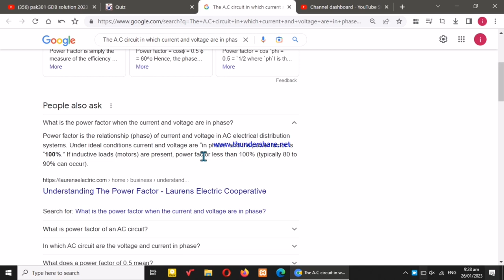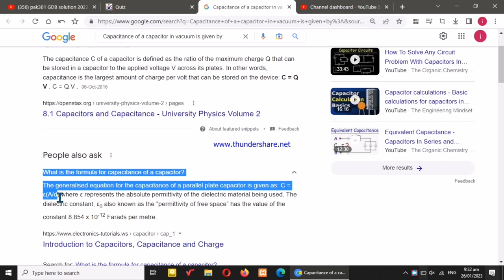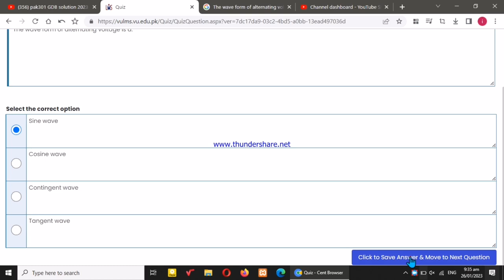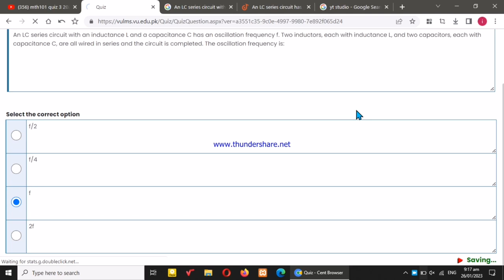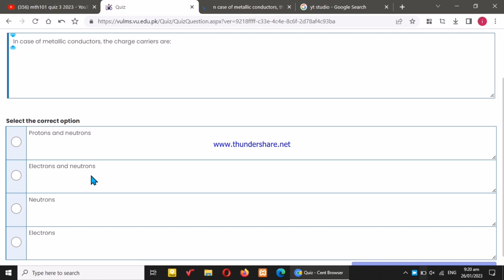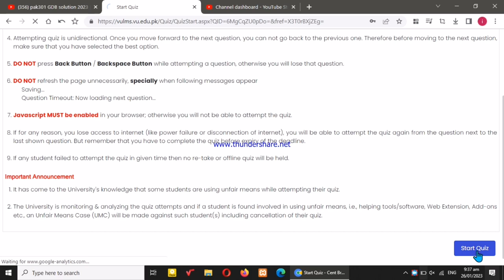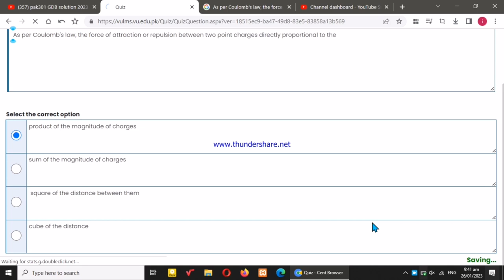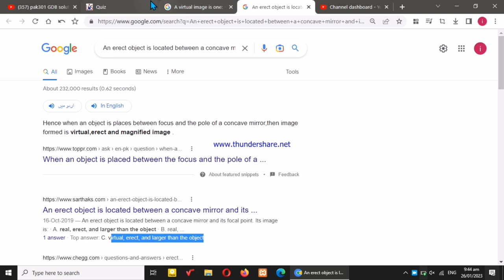phy101 quiz 4 2023|phy101 quiz 4 fall 2022